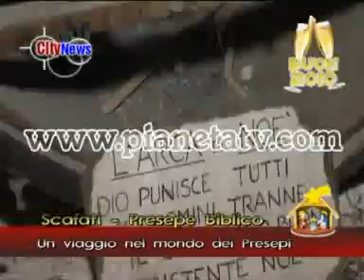Un viaggio nel mondo dei presepi a scafati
Presepe Vivente quartiere Vetrai Scafati - Presepe Vivente Zaffaranelli - Presepe Vivente San Antonio Vecchio - Presepe Biblico Scafati - Presepe Biblico Pompei